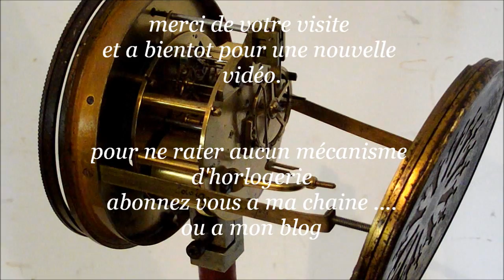ANCIEN GRAND MECANISME HORLOGERIE MOUVEMENT PARIS BROCOT CADRAN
bonjour , voici un mouvement de paris
 avec un grand cadran et sa porte arrière.
il manque les aiguilles ainsi que le marteau et sa cloche (timbre) .
 il est donc a restaurer ou pour pieces détachées .
ceci dit il fonctionne parfaitement , il est en bonne condition mécanique .
dans son jus sorti de l'atelier de l'horloger.

le diamètre du cadran est de environ:
 13,4 cm =  5.27559 inches
le diamètre d'encastrement est de ENVIRON:
 12 cm =  4.7244

retrouvez le post complet de ce mécanisme d'horlogerie sur mon blog avec toute les photos: